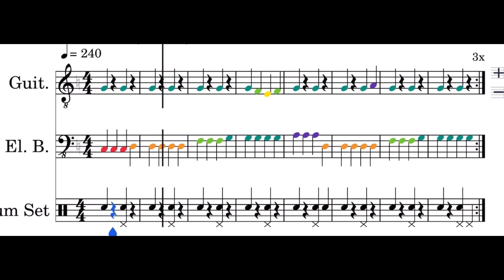Song writing- Chrome Music Song Maker- notation transcription